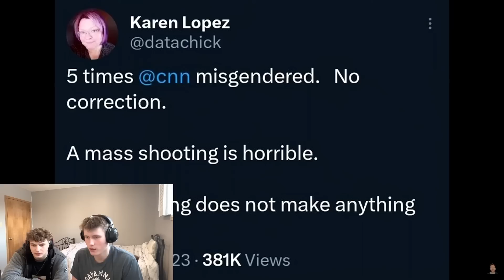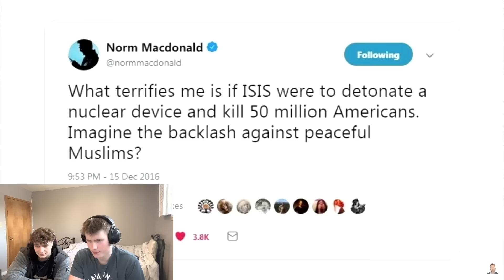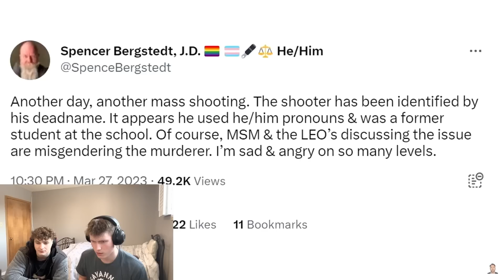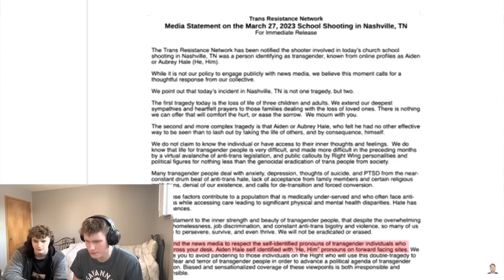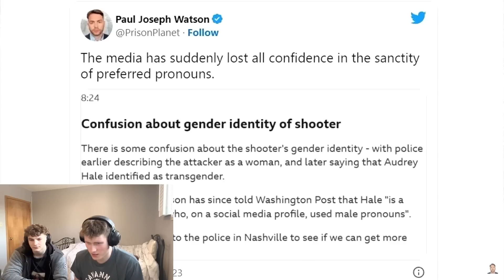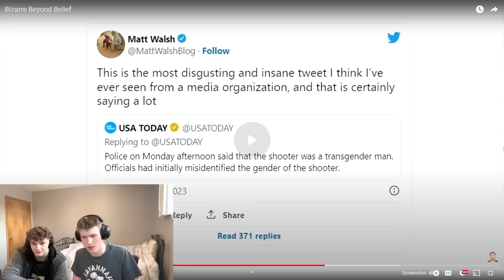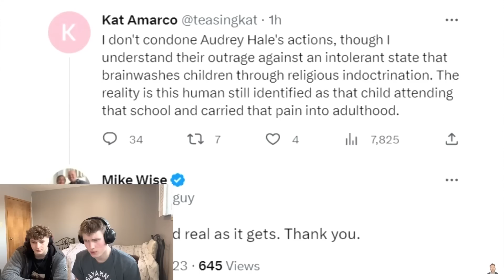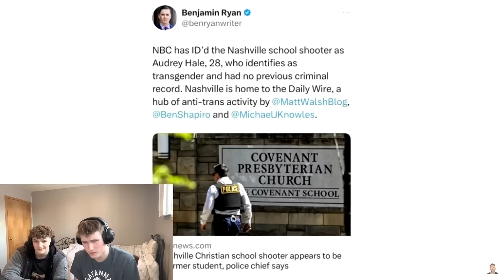Transgender Nashville Shooting... | Reaction (HORIFFIC!)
Welcome to the Vlad & Eoghan channel! On this channel, you will some of the best reactions to some of the worlds best videos.

Money Cars Hustle Motivation Grind Stocks AlphaTeen Entrepreneur FinancialFreedom Biz Business Top G Manifestation Bugatti Rich Alpha Male Finance Millionaire Young G Inspiration Make Money TikTok Yung G Side Hustle Funny Moments